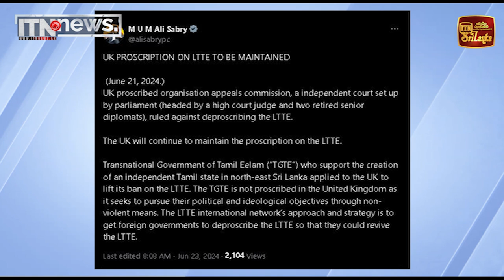එක්සත් රාජධානියේ එල්ටීටීඊ තහනම තවදුරටත්